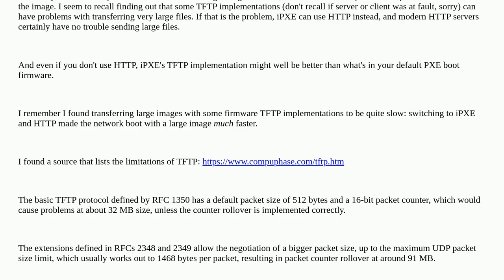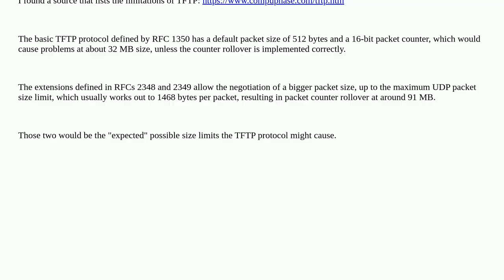Unix: PXE boot has OS image size 1GB limitation?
PXE boot has OS image size 1GB limitation?

A special thanks goes out to the community

  boot pxe